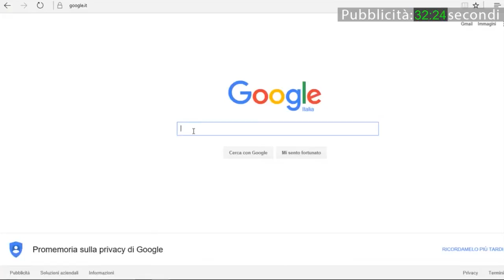Vox Populi a Voghera - Crisi e terrorismo: i vogheresi andranno in vacanza?